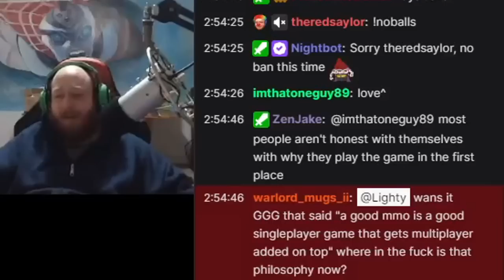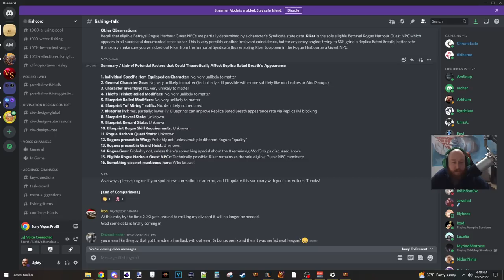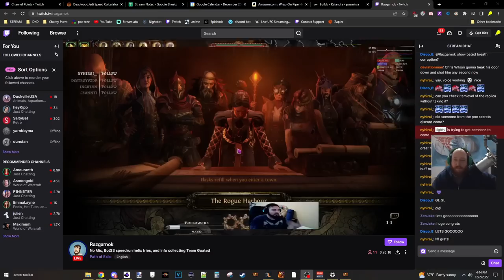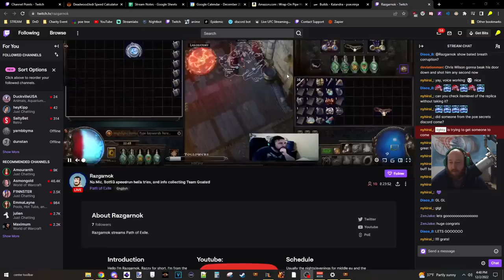Replica Bated Breath ▬ Live Viewer | Path of Exile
▬▬▬▬▬▬Links▬▬▬▬▬▬
--- for all relevant lighty links